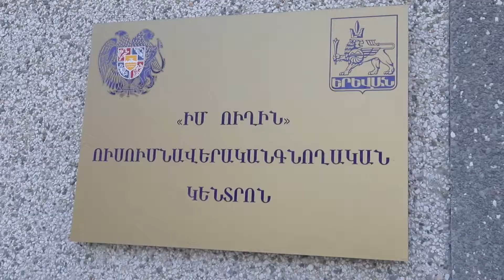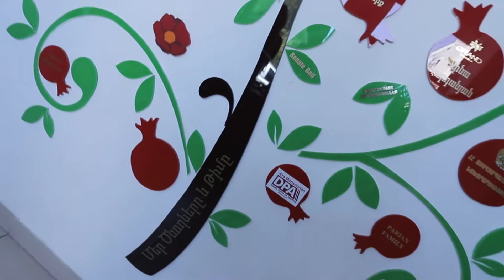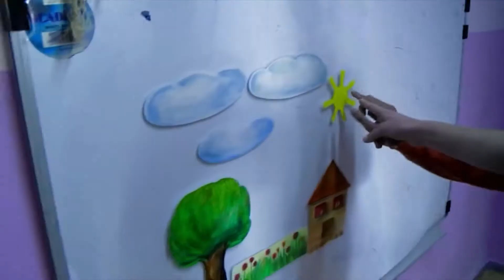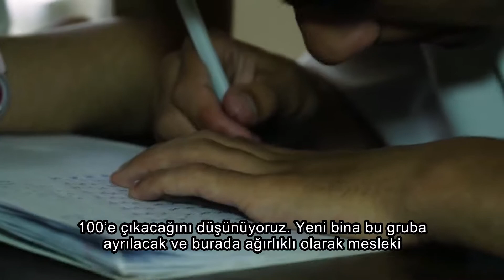SARKİS SON MY WAY